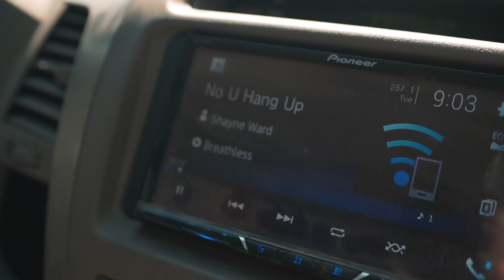TILLBAKA PÅ STUREPLAN…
Hej drömliv? Kan inte fatta att detta är mitt liv!!! Kommentera nedan om det är något specifikt ni vill se härifrån!!